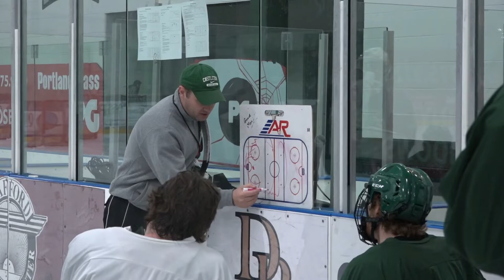2019-20 Castleton Men's Ice Hockey Season Preview